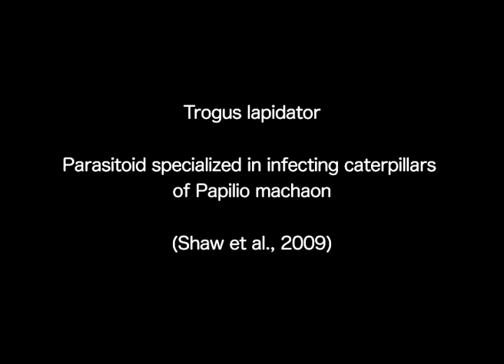Ichneumonidae : Trogus lapidator parasitiod of the caterpillars of Papilio machaon.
The parasitoid Trogus lapidator (Fabricius 1787) is a specialist who only infects the caterpillars of the genus Papilio (P. machaon and P. alexanor). After infecting the caterpillar with one single egg the larva develops inside the body. Once the caterpillar has become a chrysalis the parasitoid wasp hatches from a lateral  hole in the  wing case.
Identified by Dr. Mark R. Shaw.

Mark R. Shaw, Pieter Kan, Brigitte Kan-van Limburg Stirum (2015) - Emergence behaviour of adult Trogus lapidator (Fabricius) (Hymenoptera, Ichneumonidae, Ichneumoninae, Heresiarchini) from pupa of its host Papilio machaon L. (Lepidoptera, Papilionidae), with a comparative overview
of emergence of Ichneumonidae from Lepidoptera pupae in Europe. Journal of Hymenoptera Research, 47: 65–85. doi: 10.3897/JHR.47.650